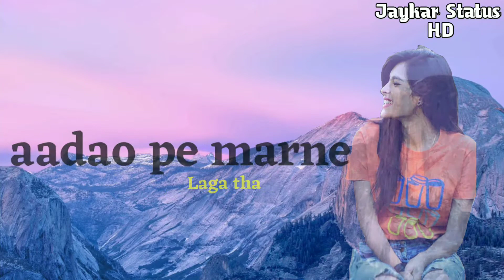You MILI THI NAZAR SE NAZAR MAI TUJHE PYAR KARNE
Jaykar Pandey stutas